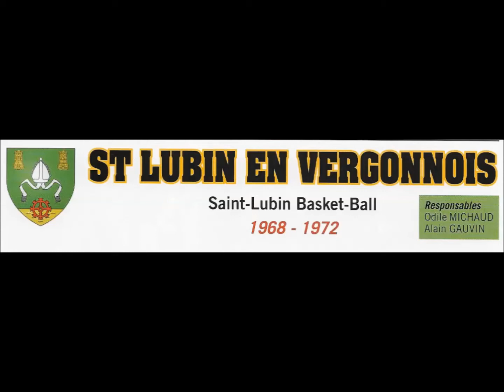41 St Lubin en Vergonnois Basket